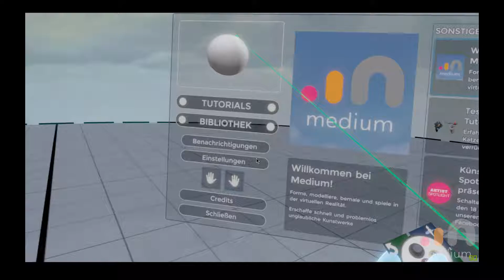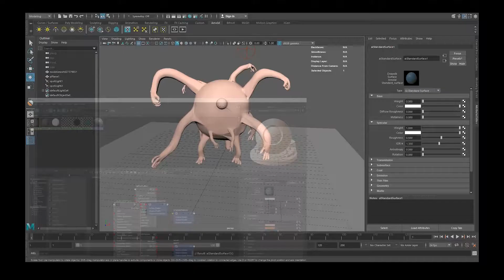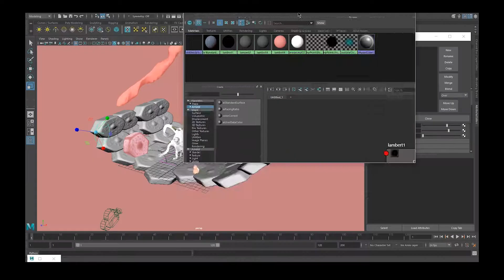Il était une fois… la Vie - VR Making Of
My first try with Medium in virtual reality. Its just the way to go If you are making organic forms. The moddeling process time decreses 1/4. Watch the making of video (300% speed). Reference: Il était une fois… la Vie (Es war einmal das Leben )